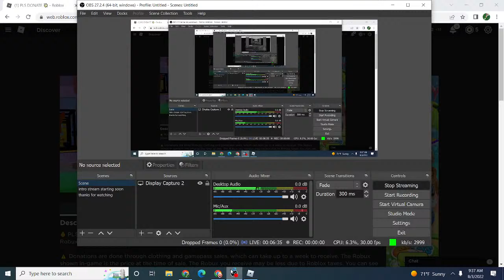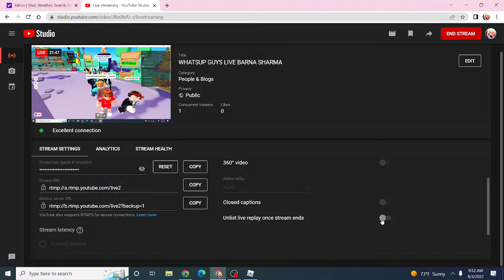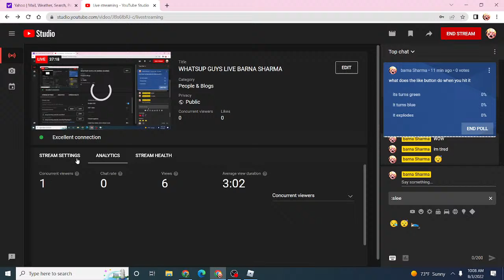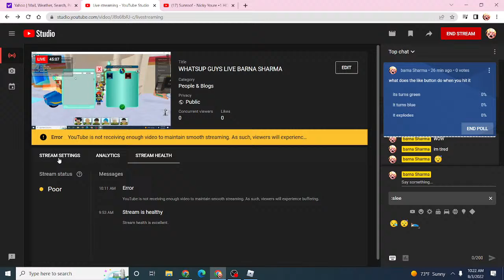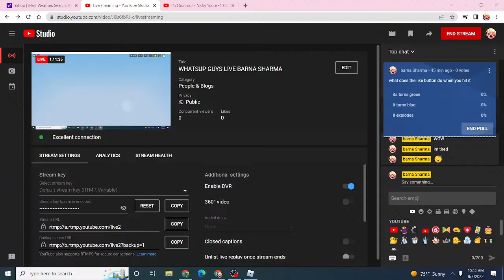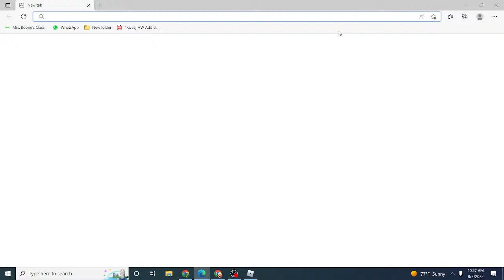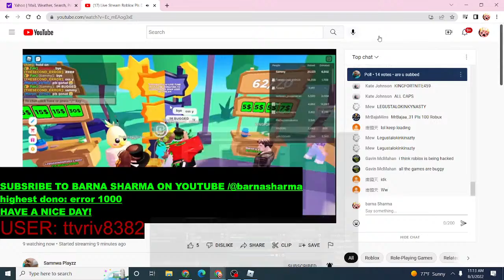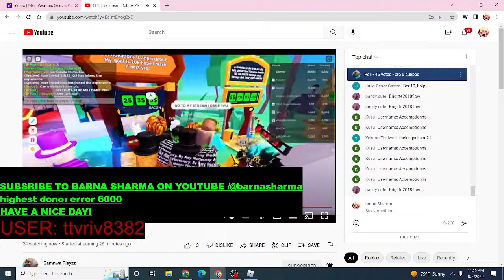WHATSUP GUYS LIVE BARNA SHARMA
first time live streaming hope you guys enjoy the livestream